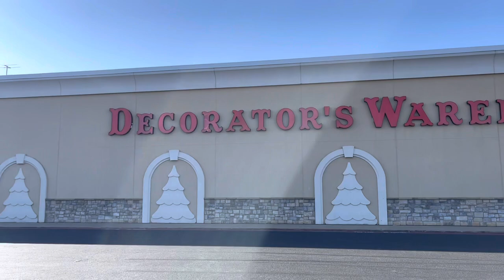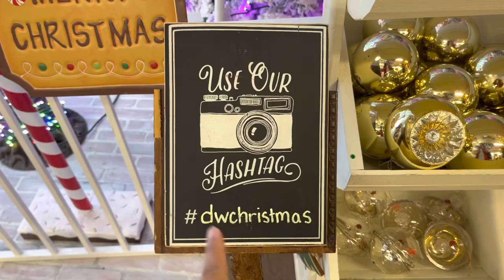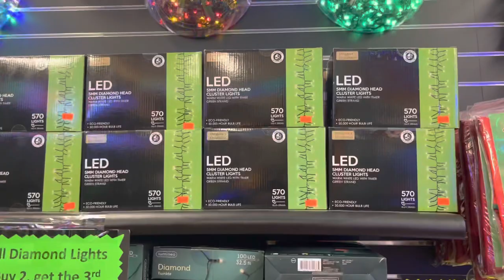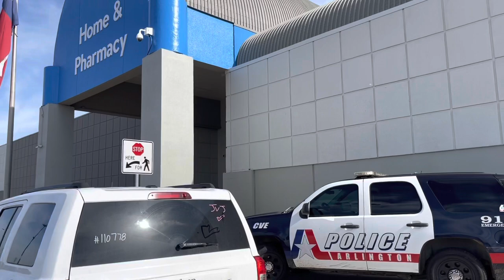The BIGGEST CHRISTMAS STORE in TEXAS | Walmart Supercenter ‼️ Vlogmas day 7 | Daisy Hearts